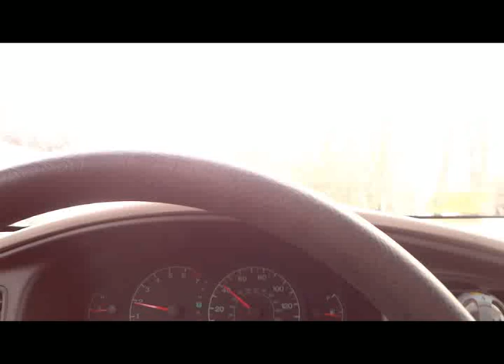Driving to class _Snowy day